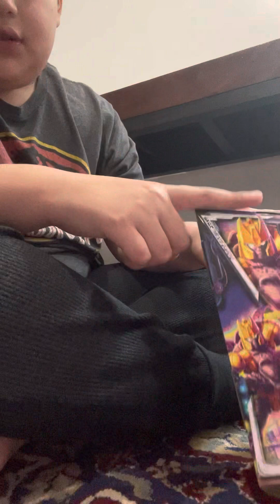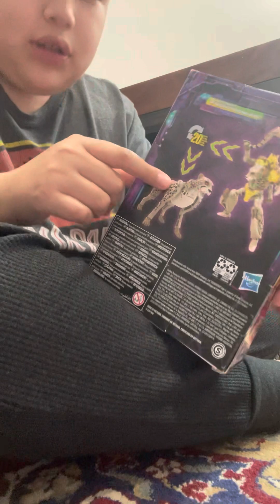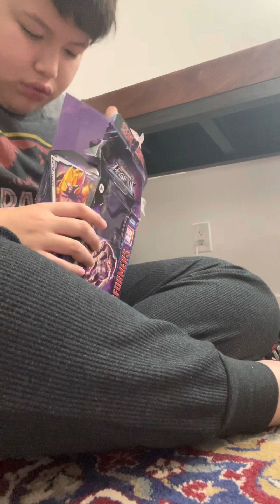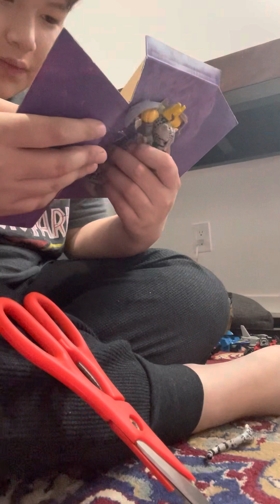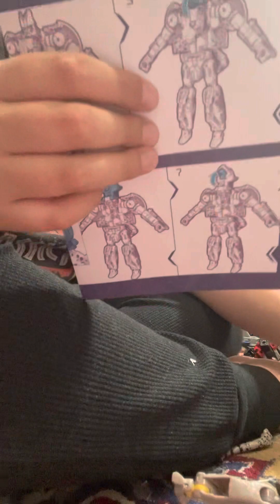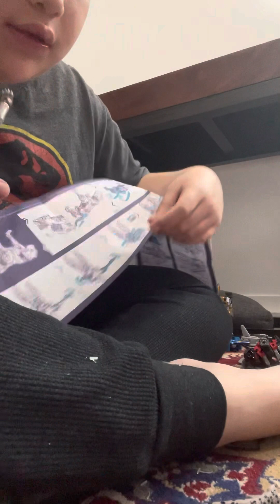Christmas special transformers, legacy last minute Christmas special Christmas Transformers :) 🎁￼